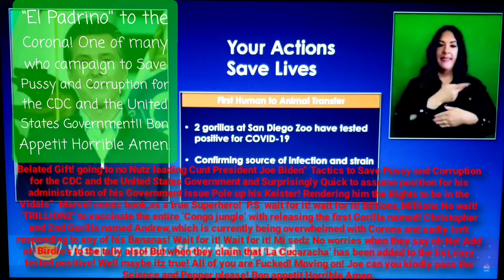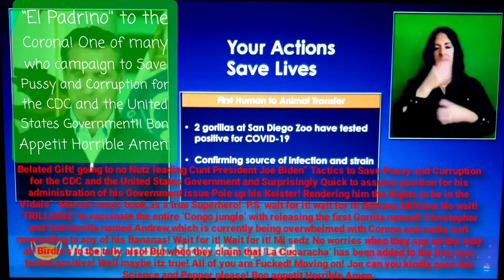Dr.Anthony Fauci Belated gift for all! Revised & Working Kitchen×14,best when eaten Hot!03/26/2021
Sugar and Kindness"     "BREAKING NEWS UPDATE" Mi sedz on 07/20/20
You can't fix everything with Sugar and Kindness! Sometimes you have to make a cut! The deeper the cut the greater the chance of an infection to set in! Find a cure you think! Best of luck with Sugar and Kindness! Dum,dumz..Bon appetit horrible Amen..

"Goodfellas & The Karate Kid" and the wannabe Gangster Poser"Barack Obama"and with sequel Starting Poser “Joe Biden” both equal in Bullshit! On this day 08/09/20 mi sendz this shout out to that Big Pussy Barack Obama so he can pounder what mi have to sedz! If mi was to compare Barack Obama to"the Karate Kid"well, mi sedz that his"Sensei" might'v as well been"Paulie" from the film"Goodfellas"in regards to his "Obama Care"Bullshit agenda during his"Hope"You get it in your Azzhole! Dumdums,so it went simply like this!The film"Goodfellas"Paulie's FUCK YOU pay me! what was that? FUCK YOU pay me! And the "Sensei"sedz that's how you get done! "Grasshopper"just cuz they provide Free Daycare for a few to follow&watch you take a shit and not leave out wiping your Azzhole for you! That doesn't Qualify or give you any street Cred! So mi extend this invite for Barack Obama and that other and “NOW” Big Pussy Joe Biden” to walk mi yard! And for crying out loud! Yes you can leave that Fucken Tampon on your Face after all its made for"Pussy"BON appetit..horrible.AMEN..
P.S  a fine example,on how to open doors for the "Government" to "FUCK YOU" some more! As if they don't have enough avenues ventures for lining their Pockets with Corruption! So mi sedz,mi seen a message on a window in Kasson,Mn that sedz! THIS TOO SHALL PASS... something,something! Mi sedz maybe threw someone's COLON not under mi watch! Ejos de puta Madre..del las Ankaz..BON APPETIT  horrible  AMEN.

"TAMPON or BAND-AID"
         "your choice"
Mi Sedz on 10/31/20 first thing first! As easy as pulling off a BAND-AID! or better yet!so you can understand mi better or you can relate to wordz used in the Fields of Pussy and Corruption! YOU CAN DO IT ! FUCK YES,YOU CAN DO IT ! So the first step always the easiest ! Mi got you! Mi Promise! "Liar"
On you then! So the first step the President and the United States Government needz
to do first ! Is to spread them kneez "Wide" and Exposing
that Juicy Wet Fine Pussy of yourz that you have been "Exploiting" for Years for MONEY and CORRUPTION,
supported by All Patriotic Azzholes and Cuntz! and I'll do the rest! Bon appetit horrible.Amen.

PINKY SWEAR FAILUREZ  "BREAKING NEWS UPDATE"         Mi Sedz on 02/02/21.        First with his Left and followed with Right!                  I Solemnly Swear That I Am Up to No Good! His Salami pledge for not just his own,but for all Peckerz in his Own Version of a Black Book! To Protect and Serve his many Oath of Pinky Swearz to uphold the “Golden Goose” of Pussy and Corruption! For the United States Government! Bon Appetit Horrible Amen.

"Mi Sunday"
"BREAKING NEWS UPDATE'
Mi Sedz on 12/03/20
"NO Nutz" Leading Cuntz of the United States Government Death Tally the world needz
to know how many Suicide and Murderz is the CDC&THE UNITED STATES GOVERNMENT responsible for! how much Blood is in there handz! On it Campaign to Save Pussy and Corruption addition with the Vaccination Deportation Alliances being formed with International relations for the"New Final Solution" is the Final touch on this"Sunday" with a Cherry on Top ! Bon appetit..But first!
Like Roaches! you are going to starve to Death ! if no Paperz ! No Papa on your Plate ! Horrible. the United States has become the world's largest nation of Addicts ! but instead of a Cure for Addicts they encourage it and devote all resources to Keep it that way! in the Campaign to Save Pussy and Corruption ! and it's"Golden Goose"of the United States of America! Bon appetit horrible Amen.

"Ferris Wheel"          BREAKING NEWS UPDATE
Mi Sedz on 01/08/21 Congress is quick to point fingers! and quick to commence with wiping azz! and quick to reflect on the past! Conveniently to be expected from those in Government deeply devoted to saving Pussy and Corruption! The Fallout clearly shows the Ferris Wheel goes around and around endlessly,so they think! with you’ll wipe my azzhole and I'll do yours! in it's campaign to save Pussy and Corruption! paid by the United States Government! for those Riderz who partake on the Ferris wheel of Money and Corruption Safety is Key! Riderz will always unload at the bottom just the same! when departing your ride! Your first step is always the easiest! Mi got you! Mi promised! ‘‘Liar’’ on you then! Bon appetit horrible.Amen.